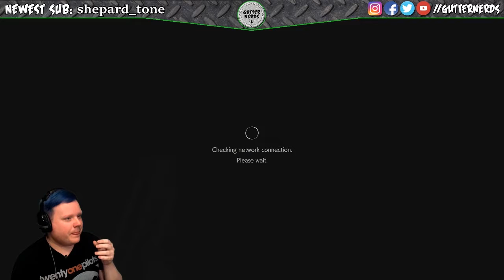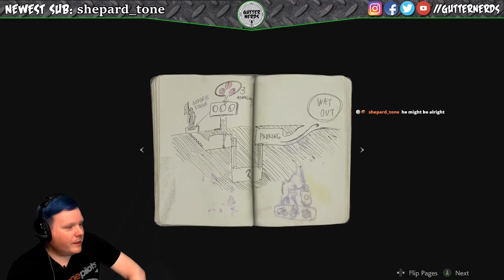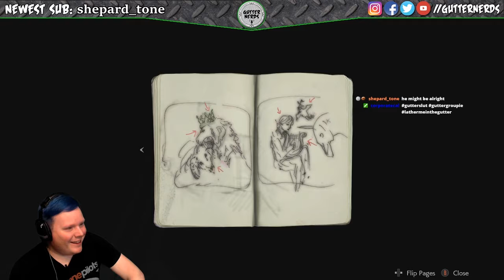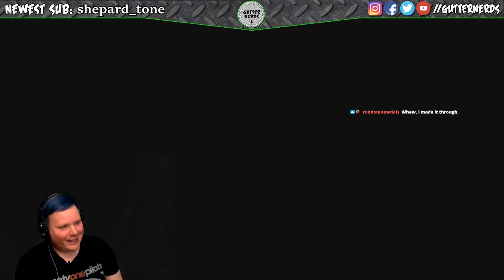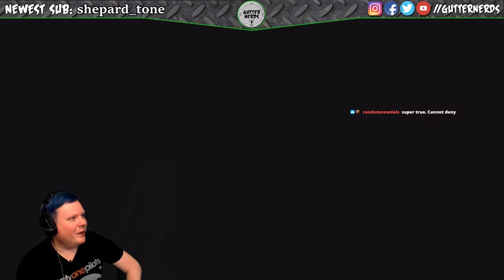Resident Evil 2: One Shot Demo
Look...if you had...one shot...30 minutes...to investigate RPD station amidst a zombie apocalypse...would you finish it?...or just let it slip?

Stevo has a single 30-minute shot to see how far he can in the demo for the upcoming remake of Resident Evil 2. Did you play it? Did you finish it?